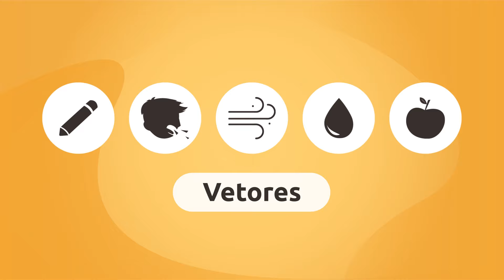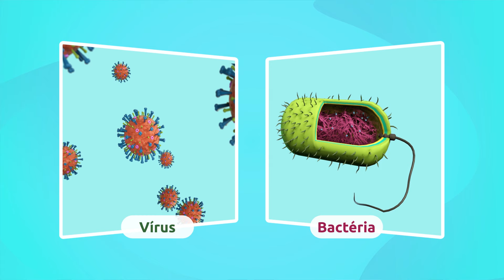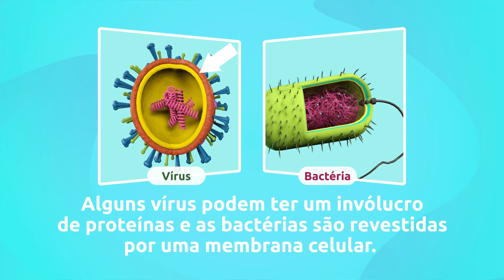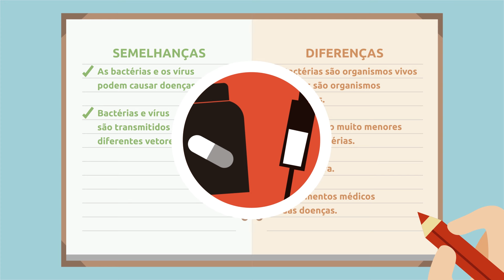Vírus vs. bactérias - Qual é a diferença?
Vídeo educativo para crianças com o qual vão aprender a diferenciar os vírus e as bactérias. Os vírus e as bactérias têm algumas coisas em comum e muitas diferenças. Os dois são patogênicos, produzem doenças e são transmitidos facilmente através do que chamamos de vetores. As bactérias são células procariontes e são consideradas organismos vivos. Os vírus, por outro lado, precisam de um hóspede para poderem se repoduzir. Por isso, são considerados organismos não vivos. Outras diferenças? Os vírus são muito menores que as bactérias, têm uma estrutura diferente e os tratamentos para as doenças que cada um provoca são diferentes.